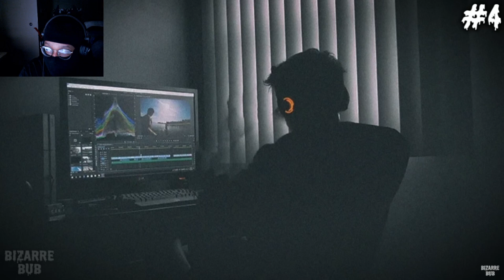Rating The SCARIEST Videos On The INTERNET Ep.6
Welcome To The Afterlife Chooms!

You can find me on other platforms like...